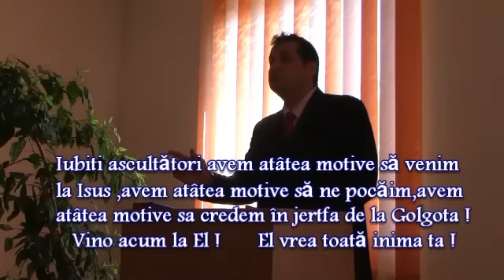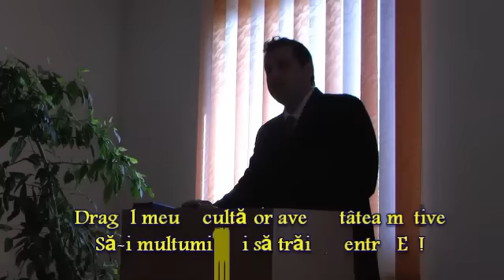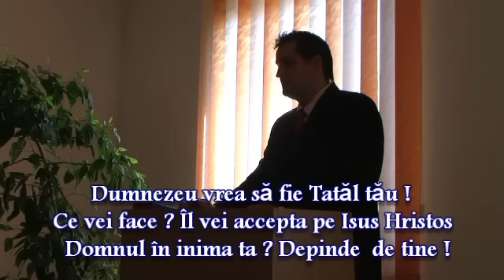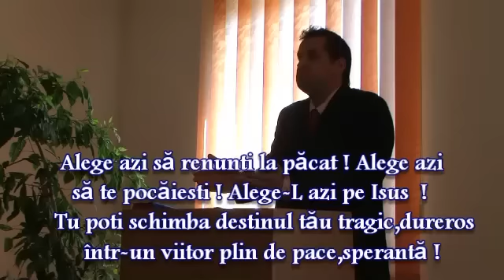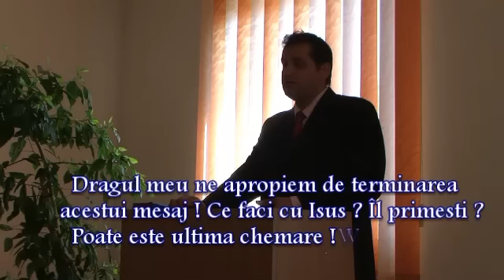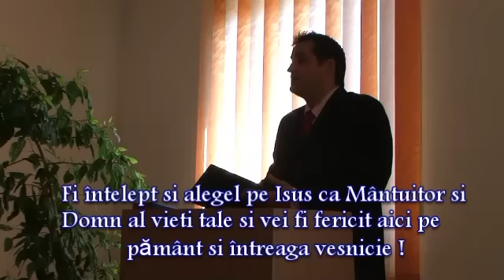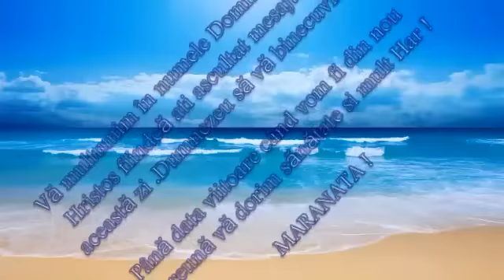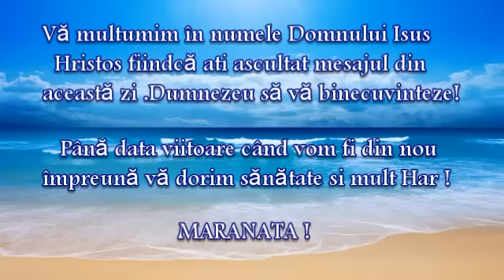Dumnezeu doreste să fie Tatăl tău ! Cojocea Dragos.15.04.2012.partea a 2 a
Dumnezeu vrea,doreste să fie Tatăl tău ! Îl vei accepta pe Isus în inima ta ?Te hotărești acum să te pocăiești înaintea Lui Dumnezeu ? Depinde doar de tine ! Doar tu poți hotărâ unde îți vei petrece veșnicia ! Fie ca cuvintele Domnului Hristos pe care le vei auzi să aducă schimbare în viața ta ! Nu-ți irosi viața ! Fără Isus totul este o amăgire !  Dumnezeu să te binecuvinteze ! Maranata !